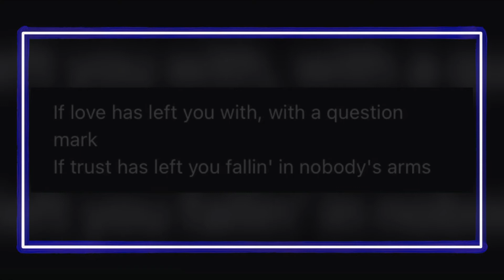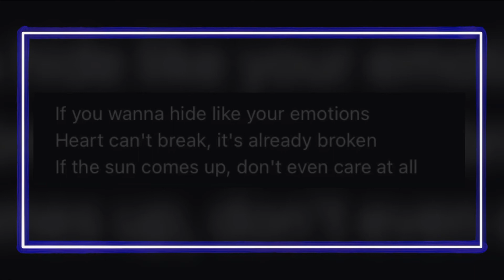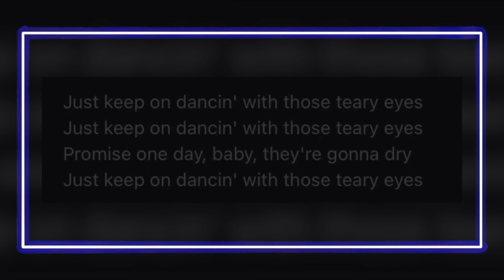Katy Perry - Teary Eyes Remix/Smile World Tour Concept Lyrics Video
TEARY EYES by KATY PERRY

K𝔸𝕋𝕐 C𝔸𝕋𝕊 Remix

Used Tracks:
Katy Perry - Teary Eyes Acapella
Katy Perry - Teary Eyes Instrumental

K𝔸𝕋𝕐  C𝔸𝕋𝕊